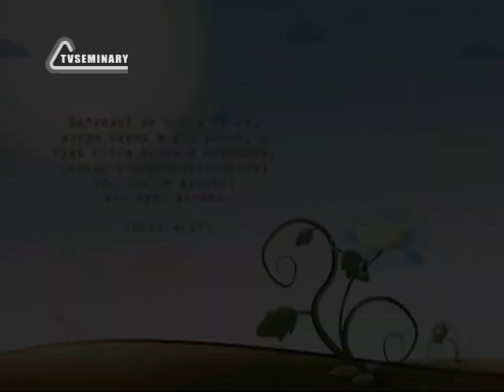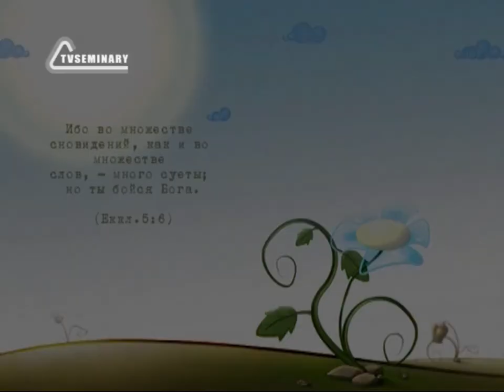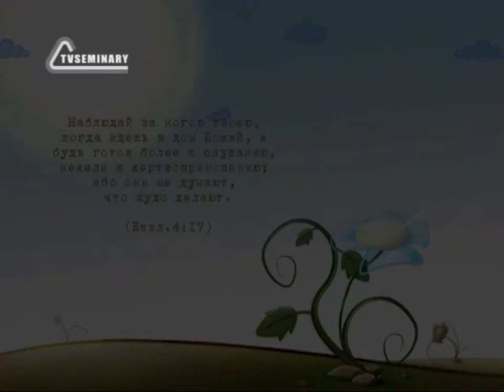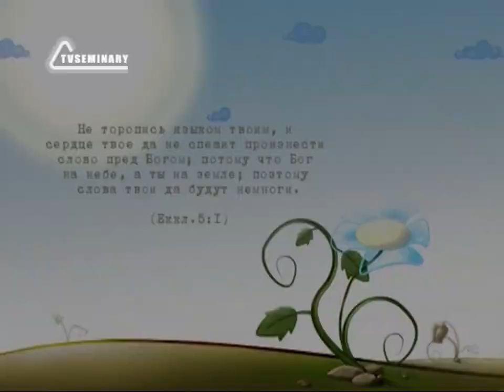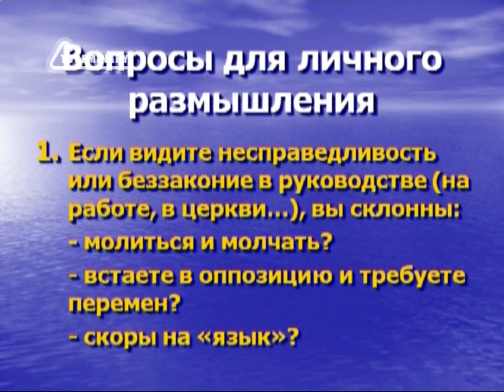BS217 Rus 11 Начальники и современность